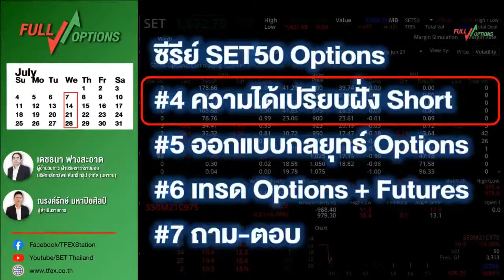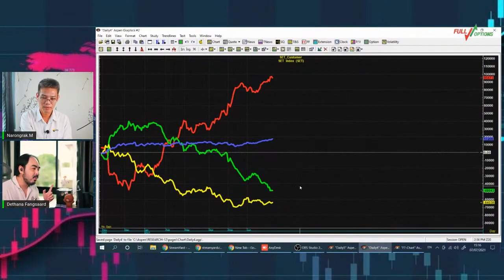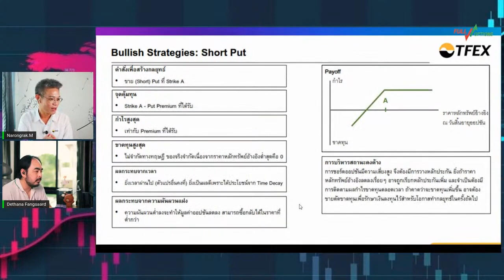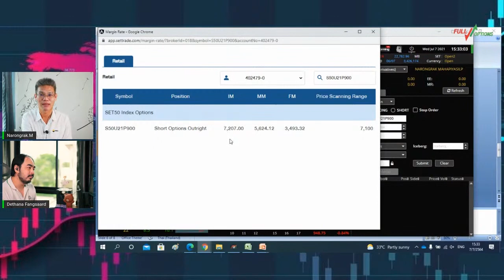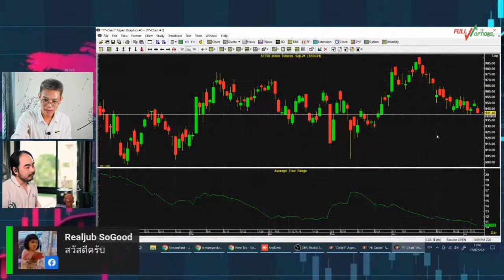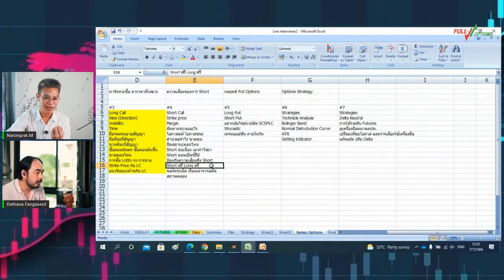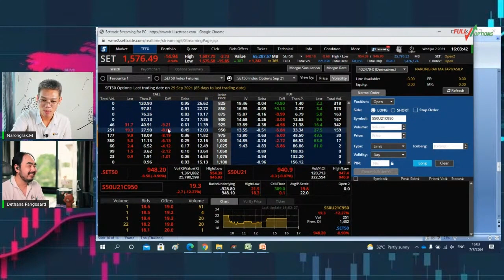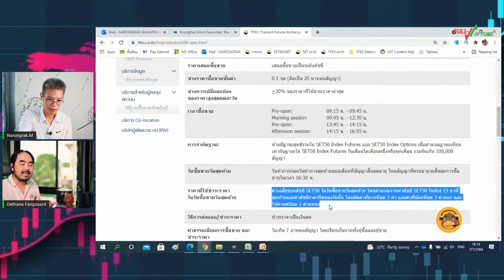ซีรี่ส์ "SET50 Options ฉบับมือใหม่" ตอน 4: ความได้เปรียบฝั่ง Short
ซีรี่ส์ความรู้เกี่ยวกับการเทรด Optoinsใน TFEX ชุด “SET50 Options ฉบับมือใหม่”
คลิปจากรายการ

ตอน 1: รู้จัก Options
ตอน 2: ปัจจัยที่มีผลต่อราคา Options
ตอน 3: เงื่อนไขการใช้ Long Call
ตอน 4: ความได้เปรียบฝั่ง Short
ตอนที่ 5: ออกแบบกลยุทธ์ Options
ตอน 6: เทรด Options ควบคู่กับ Futures

1:12 ทบทวนความรู้ที่เรียนมา (ตอนที่ 1-3)
1:57 รู้จักกับ Options Payoff
2:58 ตัวอย่างสถานการณ์และมุมมองการใช้ Long Put Options
5:56 อัพเดทสถานการณ์ปัจจุบันผ่านกราฟ
12:05 การดู Strike Price สำหรับฝั่ง Short
15:11 การดู Options Payoff
17:40 Bullish Strategies: Long Call
18:39 Bullish Strategies: Short Call
22:09 ความแต่ต่างระหว่าง Long Put กับ Short Put
24:28 วงเงินในการวาง Margin สำหรับเปิดสถานะ Short
26:27 ตัวอย่างสถานการณ์จริงในการหา Margin
28:40 ผลกระทบจากการเล่น Short ผิดทาง
30:27 ความได้เปรียบของการ Short
32:50 ตัวอย่างการ Short บนโปรแกรม Streaming
42:39 การปิดสถานะในฝั่ง Short
45:49 การ Short ต่อเนื่อง เพื่อทำกำไร
46:18 การ Short ตอนเปิดซีรีส์
47:13 การป้องกันความเสี่ยงฝั่ง Short
49:20 วางกลยุทธ์ที่ใช้ทั้ง Short และ Long
51:01 ความสำคัญของสภาพคล่อง
51:37 การตั้ง Logic กรณีของการเล่น Short สำหรับมือใหม่
53:08 ตัวอย่างการใช้กลยุทธ์กับตลาด Sideway up
58:13 ช่วงถาม-ตอบ
1:01:48 การ Short Call Options / Short Put Options บนโปรแกรม Streaming
1:07:05 การดูรายละเอียดเพิ่มเติมของแต่ละสินค้าใน TFEX